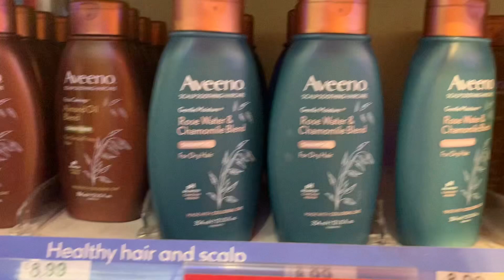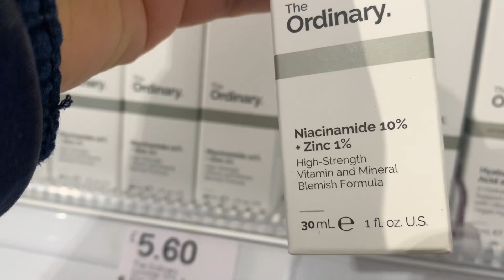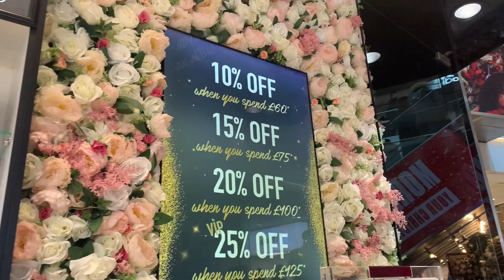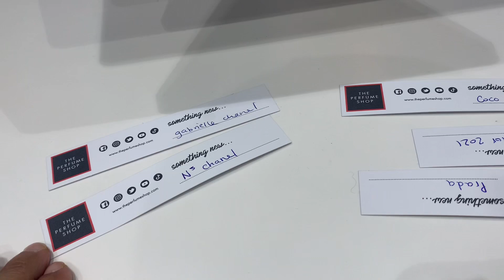Black Friday shopping এ যেয়ে কিসের sale পেলাম তাই কি কি শপিং করলাম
Black Friday shopping এ যেয়ে কিসের sale পেলাম তাই কি কি শপিং করলাম@BDMummyInUk